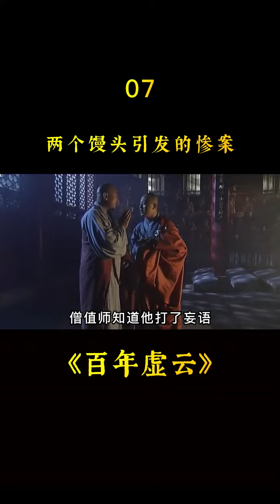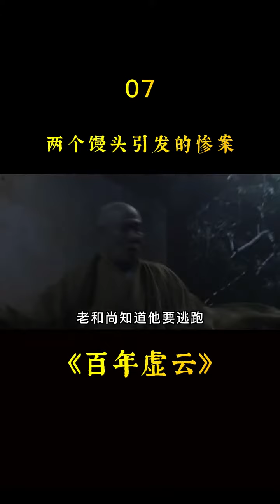(7)因为两个馒头被罚礼佛三千次,出家第一天翻墙逃跑....#... (((FizaRay)))